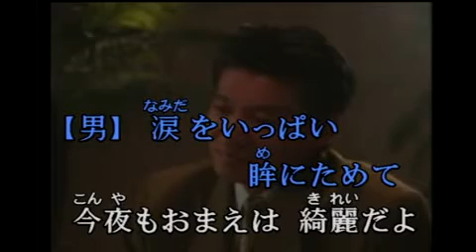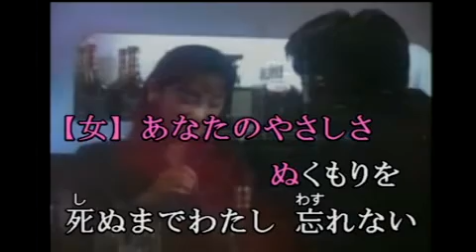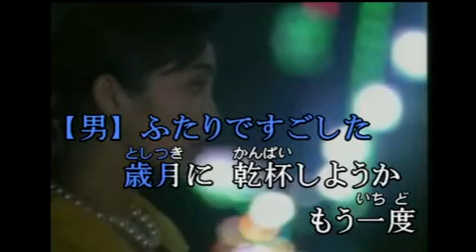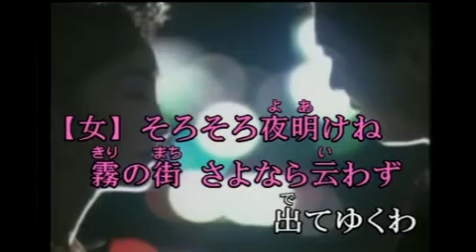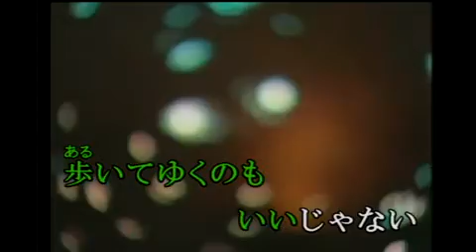ふたりのラブソング / cover / 유라 & 드래고니